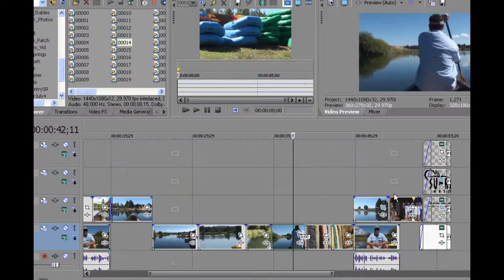MediawithAK On Tour With The Fam (How Can I Help?)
Meet Alex and his family. They are moving to the east coast. To make it more awesome, they are traveling in an RV for a few months to see the country. Spending a few weeks in some fun spots. To help fund the trip Alex is helping local small business that wants some videos made for their websites, some PR or writing help, social media lessons, search engine boosts, or any other simple/affordable marketing service that you may need.

The general touring route is through California to the southwest for most of the winter, then towards the southeast in the spring.